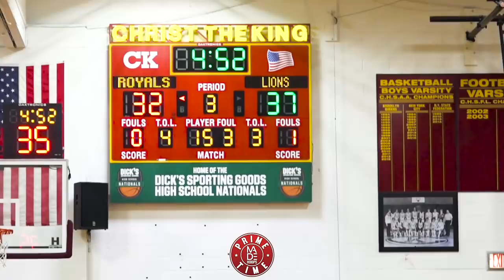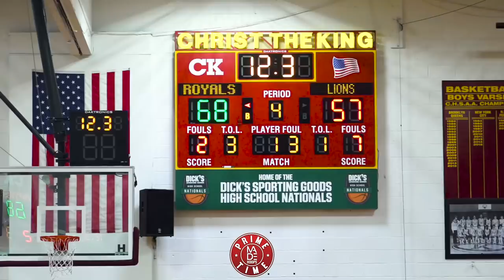CTK Twin Towers Kofi Cockburn And Moussa Cisse Take Down Bishop Loughlin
In a Chsaa matchup Ctk went up against Bishop Loughlin and came out in a win in a tight game. Led by top 60 junior in the country Kofi Cockburn who had 21 and 10 rebounds. Senior Captain Tyson Walker also added 12 points and 10 assist. Freshman sensation and 1/2 of the twin towers had 6 blocks and 5 steals and is already a star on the defensive end.